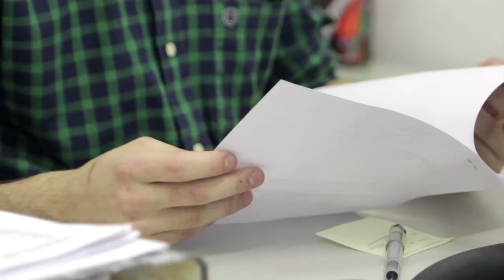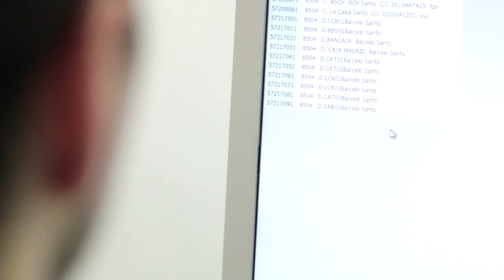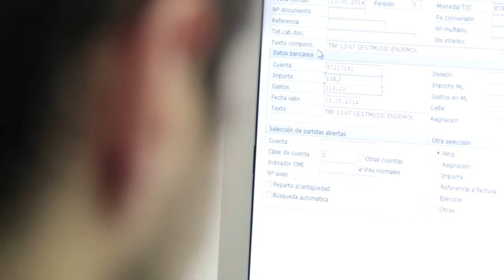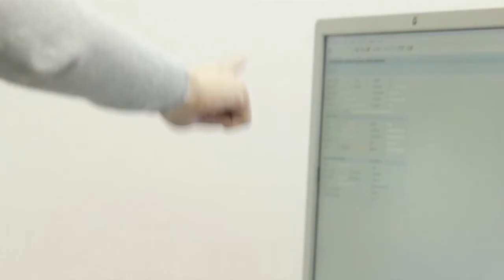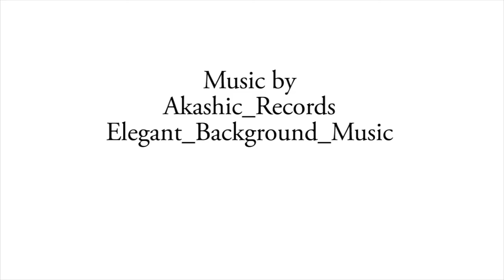Career Profile - Interview to Arnau - Spain